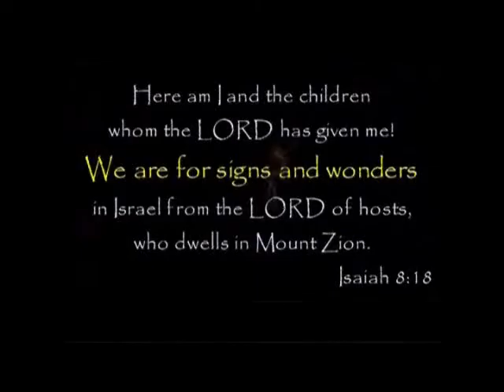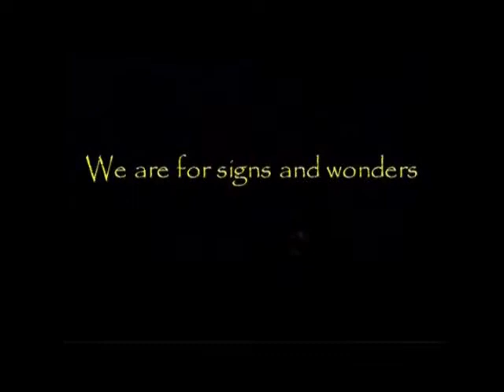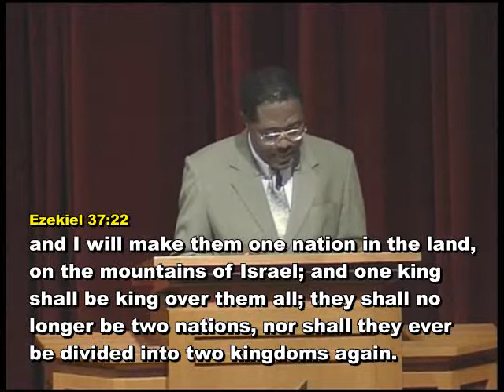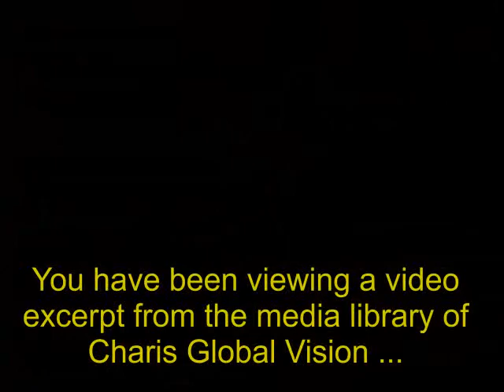The New Covenant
Study the Bible to be wise, believe it to be safe and practice it to be holy.
The mirror of God’s word is painfully clear.
Therefore, either the Bible will keep you from sin or sin will keep you from the Bible.

This is the last of the Bible covenants that has much to do with the events of the last days.

Listen to this message “THE NEW COVENANT”, and be blessed.